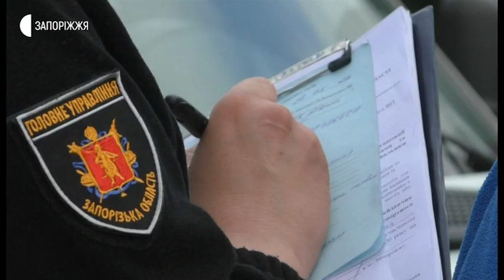Новини - ДТП у Запоріжжі - 28.05.2020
4 травмованих пасажири забрала швидка сьогодні з місця ДТП. Аварія сталася по вулиці Космічній 34 у Запоріжжі. Подробиці далі в матеріалі.